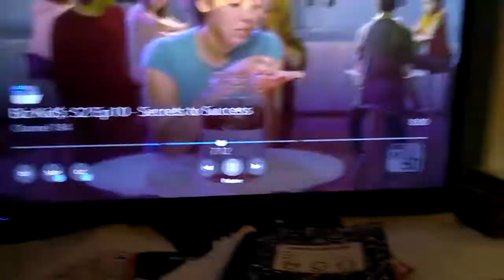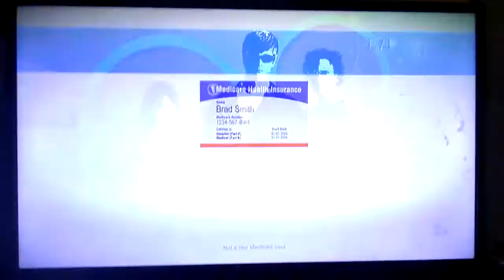Biz Kid$ 210 - Saving Money for College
From Season 2, Episode 10: Secrets to Success